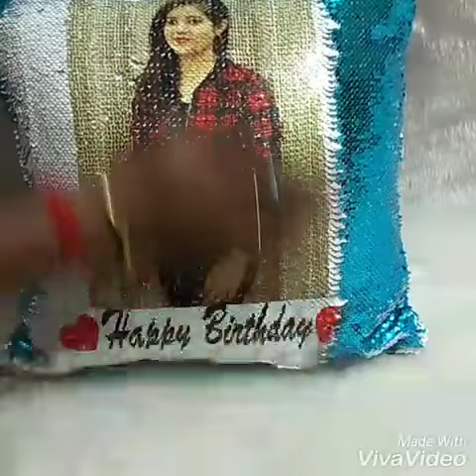Pillow with pic /BUY OWN PHOTO BACK CVER /MAGIC COFY MUG r ALSO AVILABEL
Pillow with your own pic
.anyone interested then 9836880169 wp or call me..cod avilabel price 550 free ship